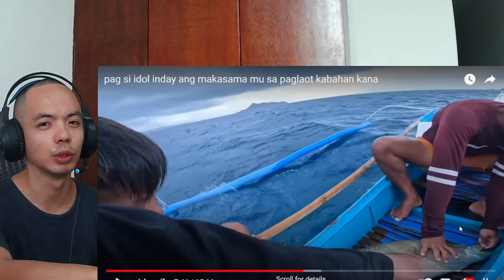ANAK NG DAGAT (Fishing in the Philippines) catch and sell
Reaction Video to Andro Solas Vlog

pag si idol inday ang makasama mu sa paglaot kabahan kana

Credits to Andro Solas the owner of the video.

Related Topics/Searches:

andro solas vlog
idol inday vlog
idol inday fishing
fishing video
fishing videos
giant bluefin
natural catch tuna
natural tuna
fresh catch tuna
jackson big tuna
catching tuna
fresh caught tuna
line caught tuna
tuna fishing
pole and line tuna
hawaiian blue marlin
grander marlin sportfishing
catching a marlin
best blue marlin fishing
blue marlin deep sea fishing
kona blue marlin fishing
patagonia smoked mackerel
boston mackerel
saba grilled
mackerel
bumble bee chub mackerel
buy mackerel near me
mackerel
sainsbury's tinned mackerel
mackerel sainsburys
sainsbury's mackerel
smoked mackerel sainsburys
patagonia smoked mackerel
fishing
fishing in the philippines
coron fishing
philippine sardines
deep sea fishing philippines
catching big fish
Catching giant fish
Fly fishing
Fly fishing video
Wreckfish

idol inday vlog
fishing videos
andro solas vlog
grouper fishing
fishing video philippines
andro solas
buhay isla vlog tv latest
buhay isla vlog tv
romzel tv latest vlog
romzel tv
fishing in the philippines latest
fishing brothers ph
fishing brothers
amazing sea latest vlog
rommel alibong vlog
catch and sell
buhay isla
brian fishing tv